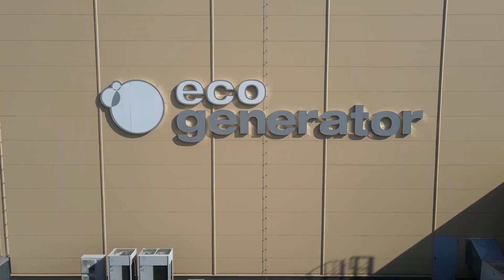EcoGenerator z góry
EcoGenerator z lotu ptaka.